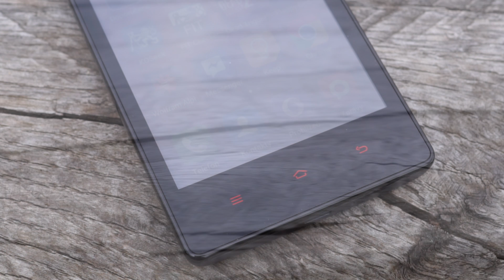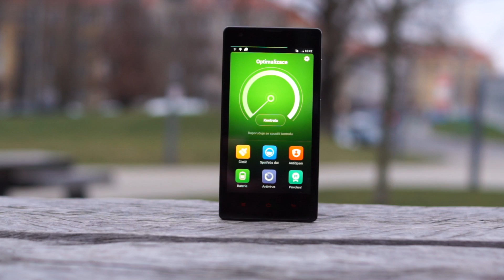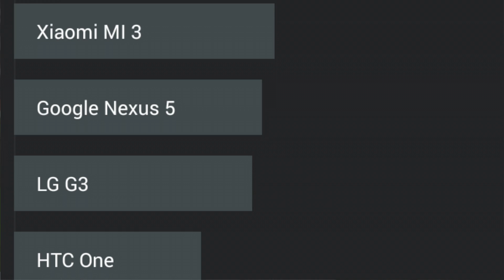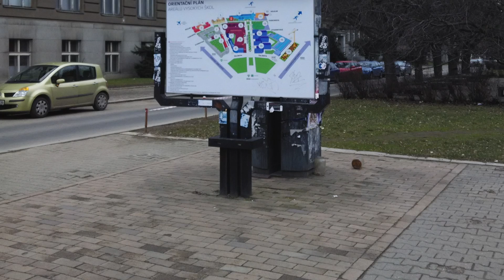Recenze: Xiaomi Redmi 1S [CZ]